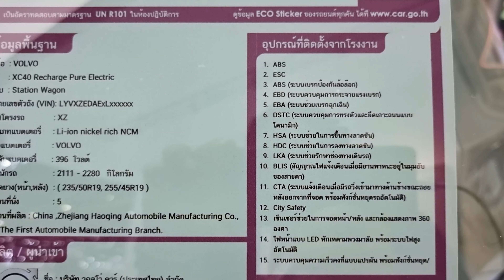Volvo XC40 Recharge Pure Electric